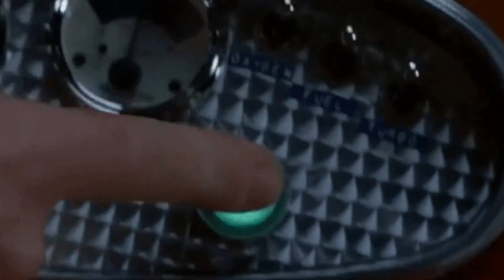Badi Pahadi Biharsharif ||Hiranya Parvat park hiranya parvat badi pahadi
Badi Pahadi Biharsharif ||Hiranya Parvat park hiranya parvat badi pahadi biharsarif vlog new @thedeshivlog1534